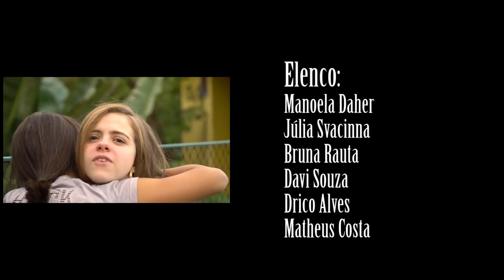29º Ep - 2ª Fase - CIÚMES E AMIZADE - Websérie Audição